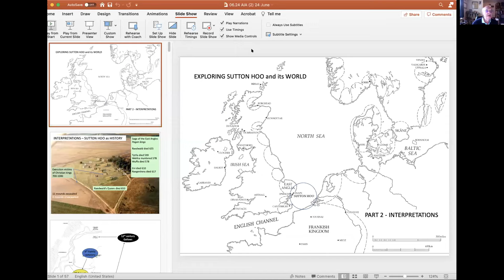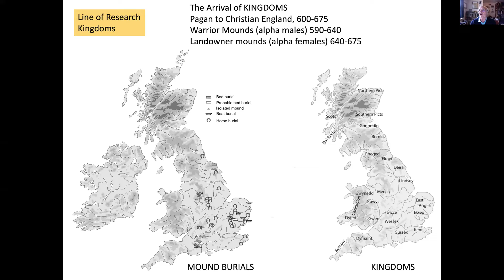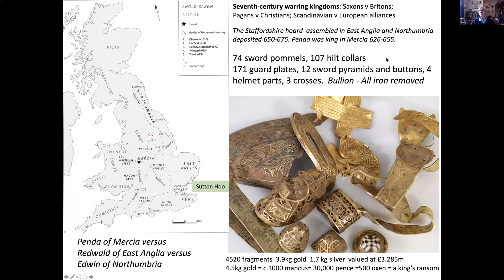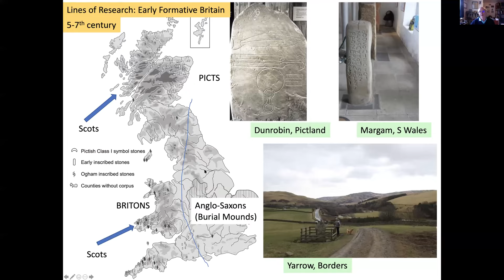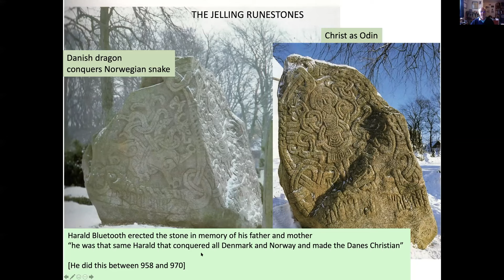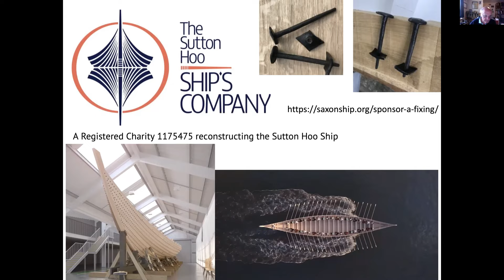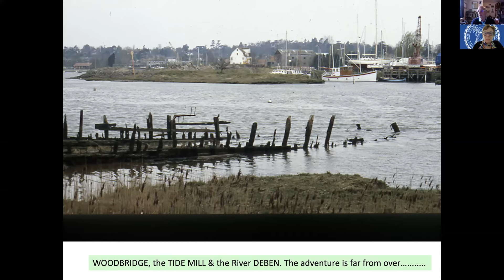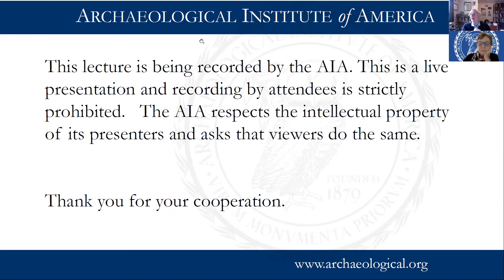Archaeology Abridged with Martin Carver: "Interpreting Sutton Hoo"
Each generation that encounters the Sutton Hoo Story sees it as if for the first time. At first it was a treasure, then it was an illustration of early kings and just lately it has become a window on England’s early years. There are now three cemeteries at Sutton Hoo, the first of a sixth-century wealthy family, the second a group of seventh century nation-builders celebrated in burial mounds and the last the sad disposal of eighth to tenth century execution victims, probably those who failed to conform to the new regime. These three cemeteries illuminate a changing world, provide us with new history. But they also reveal something of the actors, what they were expressing, the references they made to other countries, what they were thinking.

Martin Carver reinterprets the meaning of the great ship burial and the other burials made before and after it at Sutton Hoo, explores the connections its people had with the development of the kingdom of East Anglia, with Britain, Scandinavia, Europe and the Mediterranean. In pursuit of parallels with mound building and state building, as a coda, he pays a visit to Japan and the USA.